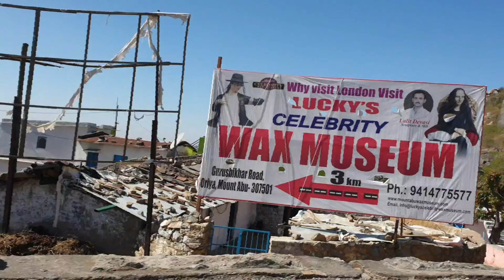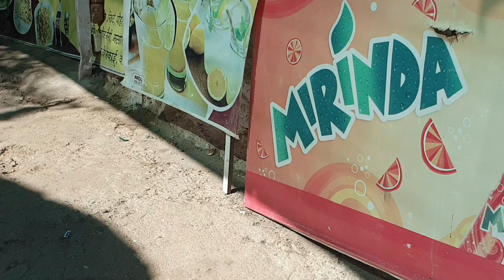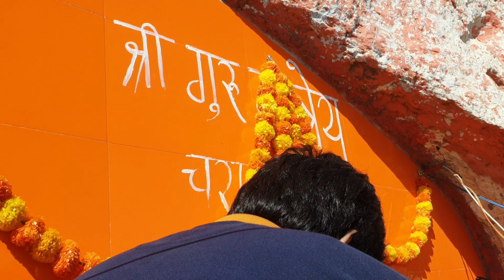Guru Shikhar, Mount Abu rajasthan vihaan gurushikhar Arbuda mountain#masti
aravali range
GURU SHIKAR MOUNT ABU RAJASTHAN
GURU SHIKHAR PLACE TO VISIT IN MOUNT ABU
TOP PLACE IN MOUNT ABU
SIGHTSEEING IN  ABU